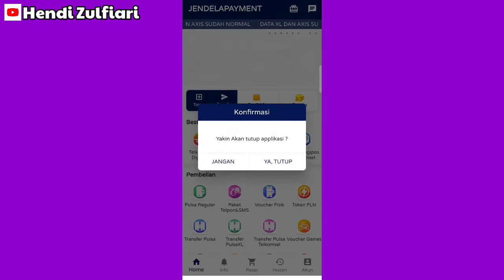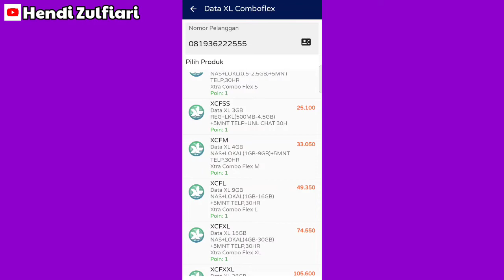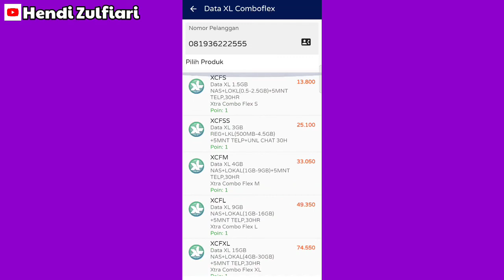Paket Extra Combo Flex XL di Aplikasi Jendela Payment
di jendela Payment untuk paket x-tra combo flex Harganya murah